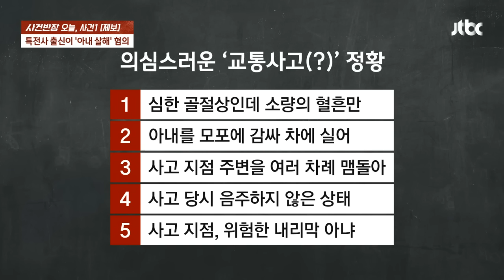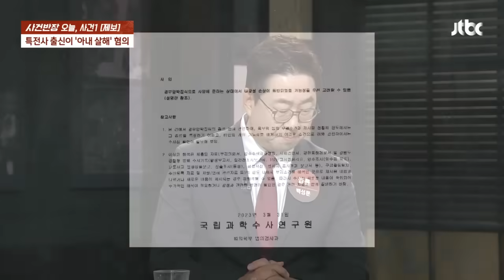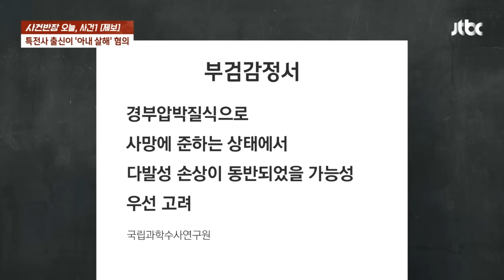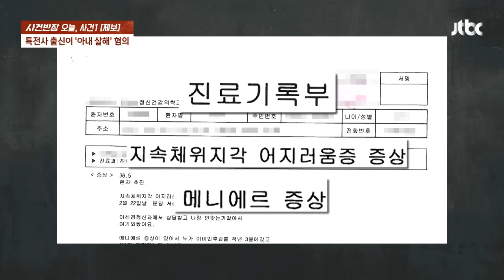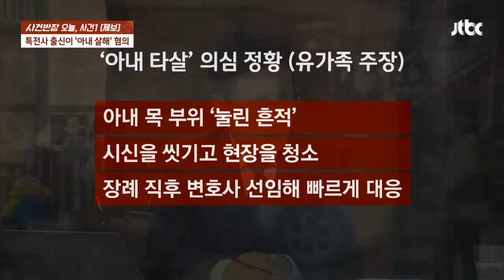특전사 출신 남편 '아내 살해 후 교통사고' 혐의…새롭게 제기된 주장? / JTBC 사건반장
아내를 살해한 뒤 교통사고로 위장한 혐의로 구속된 육군 부사관의 재판이 진행되고 있습니다. 사망 원인 등 핵심 쟁점을 두고 진실 공방이 치열한 가운데, 군 검찰과 유족 측은 타살 정황이 명백하다는 주장입니다. 새롭게 제기된 주장을 짚어봅니다.